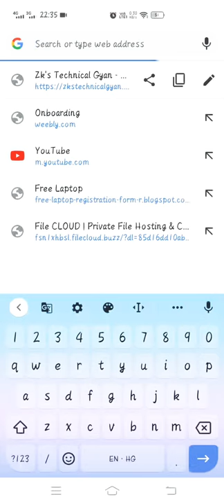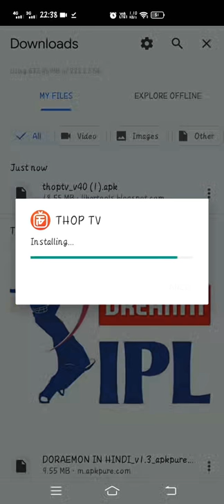How To Use IPL DREAM11 2020 LIVE FOR FREE For Mobile App Thoptv Apk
Thoptv Apk Download Link

Thanks